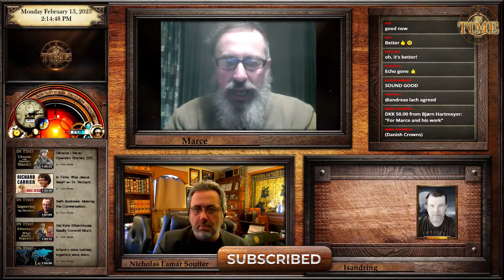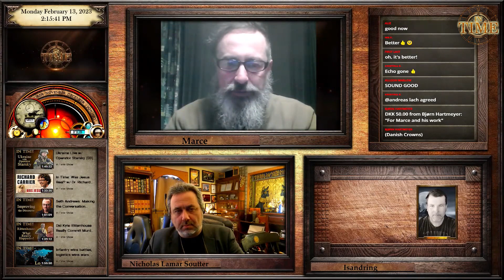Foreign Volunteers | Ukraine War | Marce's Journey as a Volunteer in Ukraine War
In Time offers a unique perspective on news, politics, and culture. Join us for political discussions, debates, and expert opinions.

𝐍𝐢𝐜𝐡𝐨𝐥𝐚𝐬 𝐋𝐚𝐦𝐚𝐫 𝐒𝐨𝐮𝐭𝐭𝐞𝐫
📕 The Water Thief (Book)